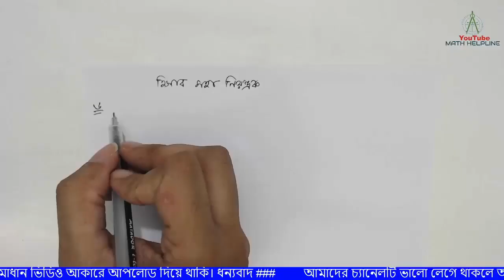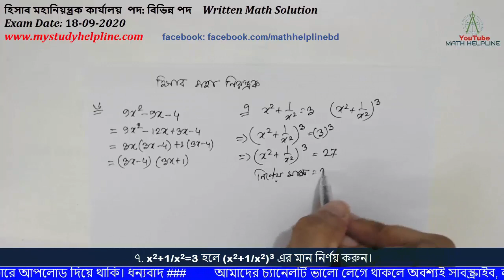হিসাব মহানিয়ন্ত্রক কার্যালয় পদ: বিভিন্ন পদ Written Math Solution Exam Date: 18-09-2020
mathhelpline mathhelpline হিসাব মহানিয়ন্ত্রক কার্যালয় পদ: বিভিন্ন পদ
 ১. সাঁটলিপিকার কাম কম্পিউটার অপারেটর  ২. ক্যাশিয়ার  ৩. কেয়ারটেকার   ৪. সাঁট মুদ্রাক্ষরিক কাম কম্পিউটার অপারেটর

৬. উৎপাদকে বিশ্লেষণ করুন: 9x2-9x-4
 ৭. x2+1/x2=3 হলে (x2+1/x2)3 এর মান নির্ণয় করুন।
৮. কোনো আসল ৩ বছরে মুনাফা আসলে ৫৫০০ টাকা হয়। মুনাফা, আসলের ৩/৮ অংশ হলে, আসল ও মুনাফার হার নির্ণয় করুন।
৯. ক) ১ ইঞ্চি = কত সে.মি.
৯. খ) ১ একর = কত বর্গগজ?
৯. গ) ১ থেকে ১০ এর মধ্যে মৌলিক সংখ্যা কয়টি?